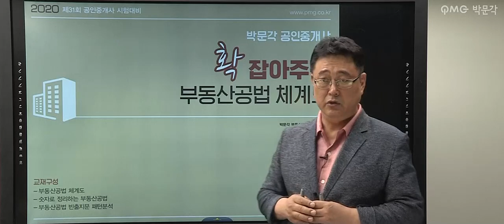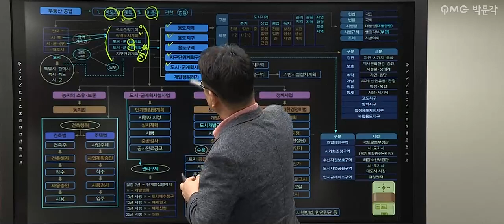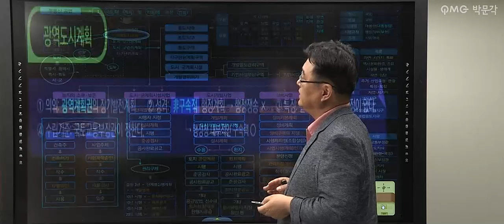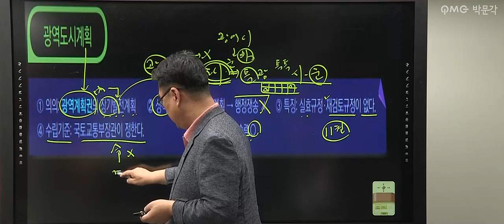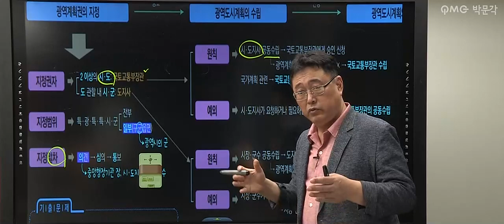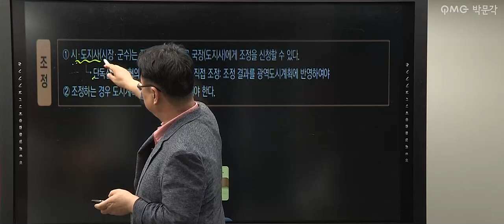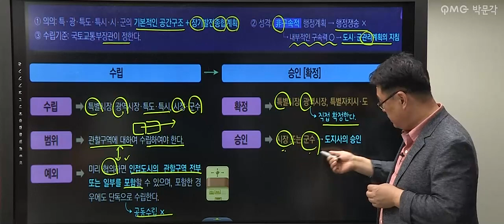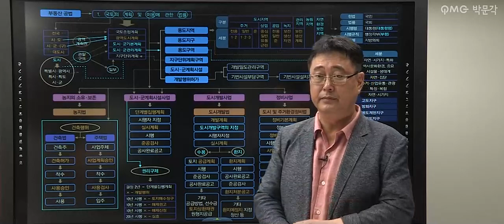[공전무] 2020년 공인중개사 부동산공법체계도특강 7-1